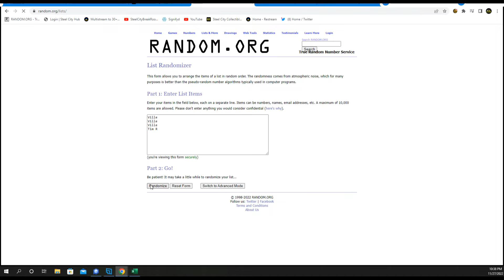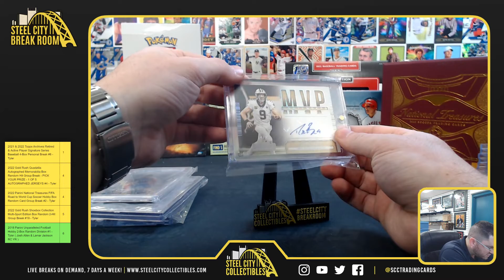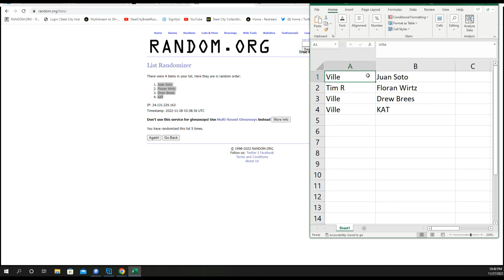2021 Break King Multi-Sport Superior Edition Box Random Hit Group Break #1 - Tyler